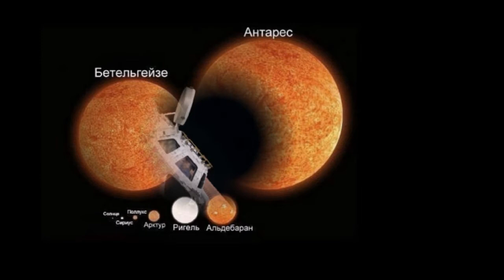Рейтинг алкоголиков среди знаков Зодиака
777 Выпил...